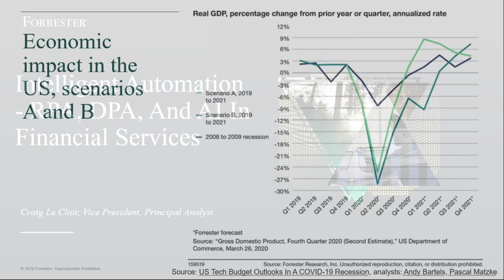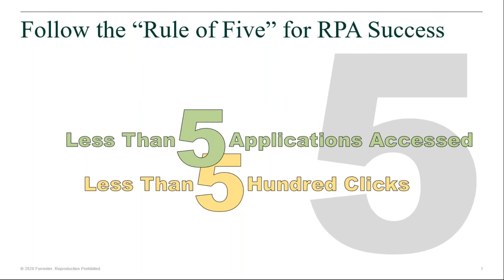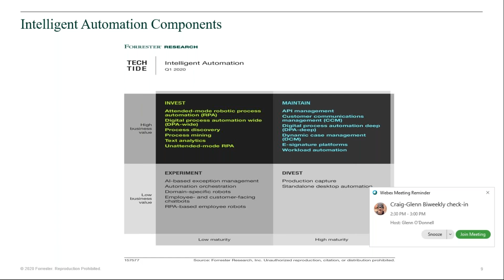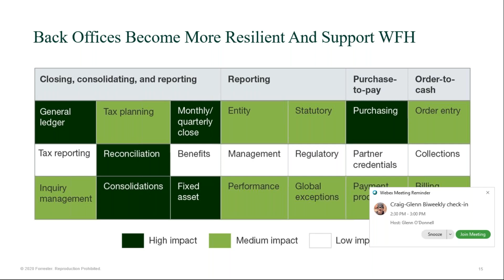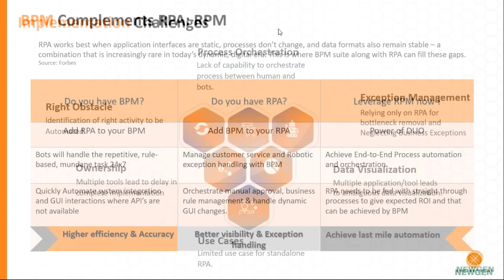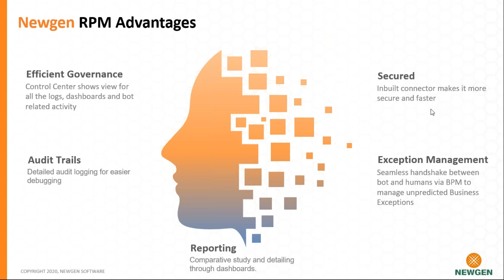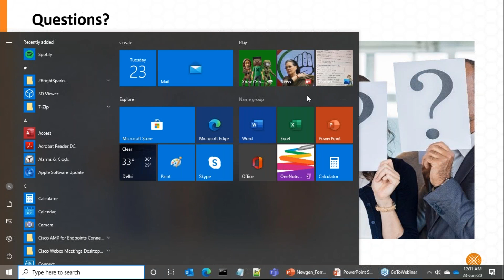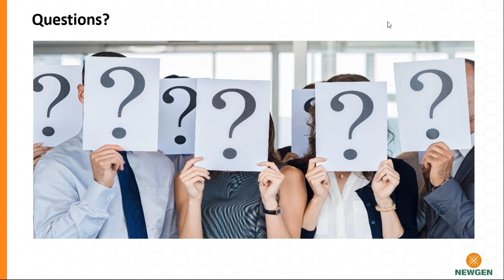Webinar: Intelligent Automation – RPA, DPA and AI in Financial Services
Join the webinar on Intelligent Automation – RPA, DPA and AI in Financial Services featuring Craig Le Clair, Vice President, Principal Analyst, Forrester, Ritesh Varma, Global Consulting, Newgen Software, and Varun Goswami, Global Head – New Products, Newgen Software as they share insights on how you can achieve the last mile of automation with intelligence, improve process visibility and increase operational efficiency.

Newgen software
NewgenONE
Newgen